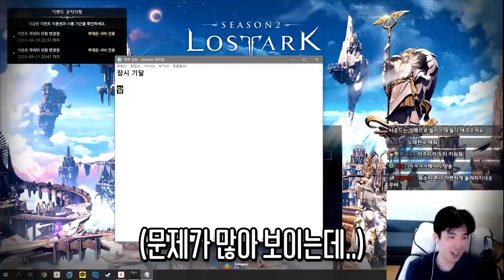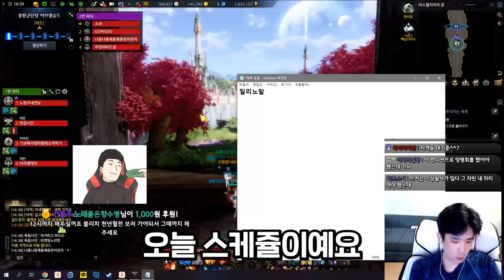이제 이마의 뾰루지까지 보입니다 [로스트아크]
여러분 덕분에 송출컴을 새로 맞췄습니다. 정말 감사드립니다 더  열심히 하겠습니다.

edit : 코자님